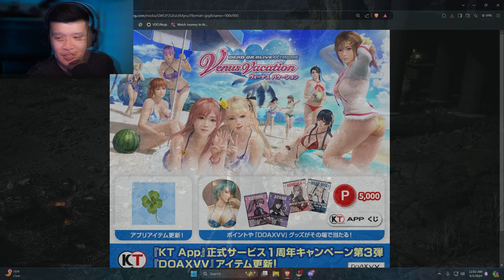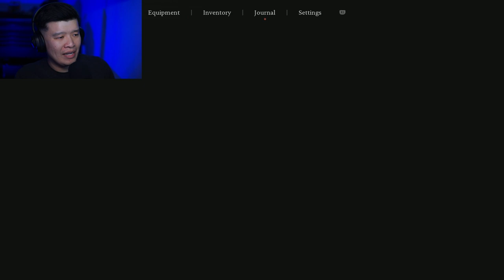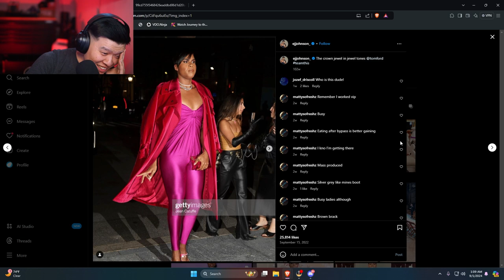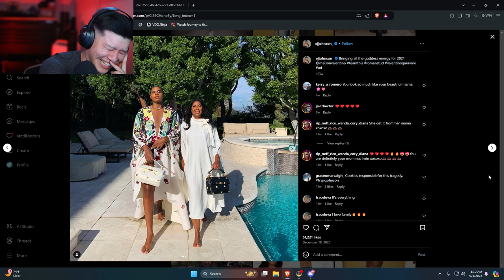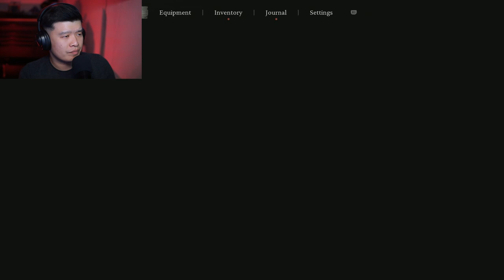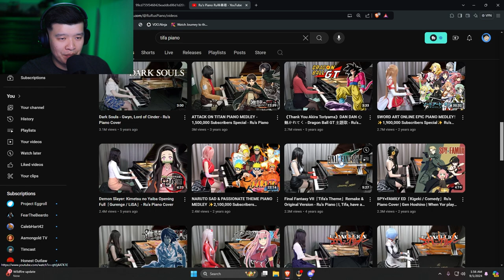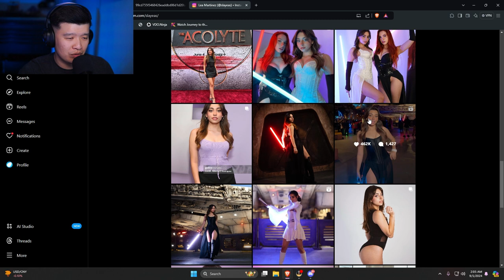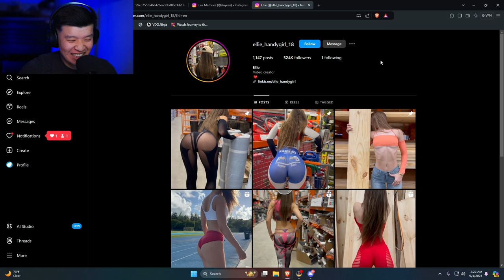I Can't Stop Playing Black Myth Wukong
Black Myth: Wukong Playthrough Pt. 7